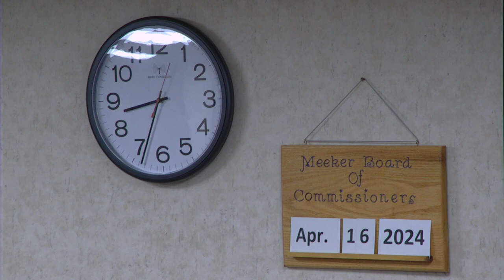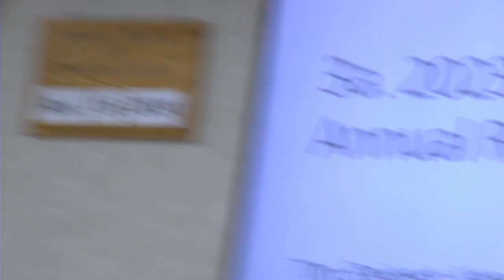Part 1: April 16, 2024, Meeker County Board of Commissioner Meeting